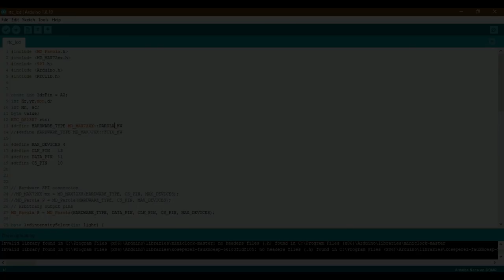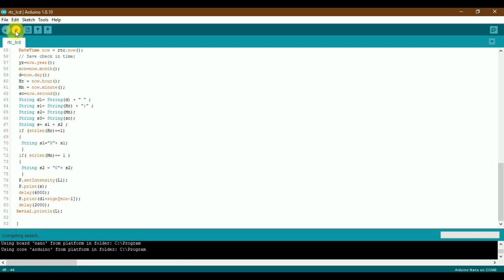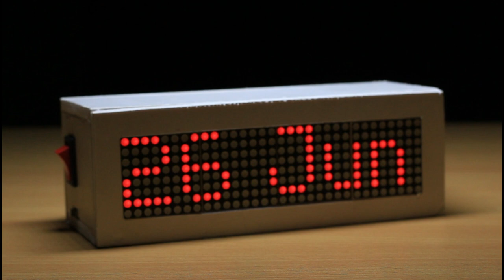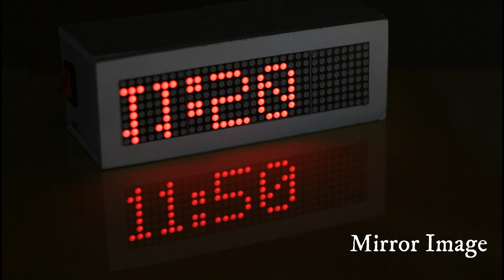How to Make Digital Clock at home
How to Make Digital Clock Using Arduino and Dot Matrix Display.
Parts of List –
1) Arduino Nano
2) Dot Matrix Max7219
3) RTC 1302 Module
4) Switch spdt
5) Battery 18650

6) Charging Kit

Code Link – Coming Soon